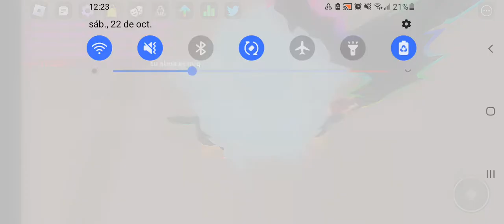BOYGAMERFNF.EXE VS FOXY_YT85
mi amigo trata de recuperarme en un rap battle me liverara? (si😎)